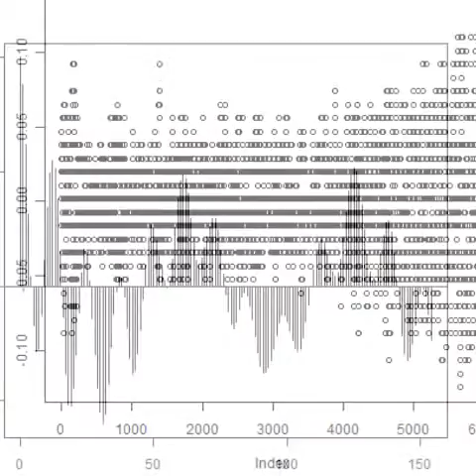スライドショー ‹樹脂容器›を利用した超音波制御技術 ultrasonic-labo